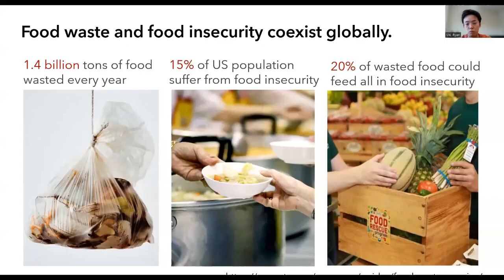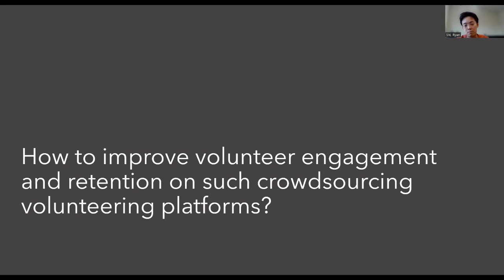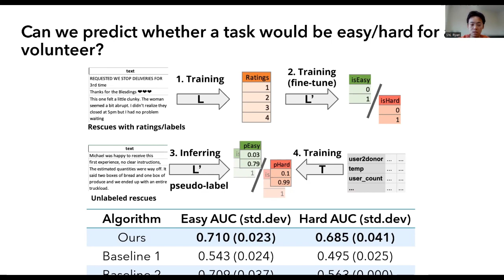[w4g0116] Predicting and Presenting Task Difficulty for Crowdsourcing Food Rescue Platforms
"Predicting and Presenting Task Difficulty for Crowdsourcing Food Rescue Platforms

Zheyuan Ryan Shi, Jiayin Zhi, Siqi Zeng, Zhicheng Zhang, Ameesh Kapoor, Sean Hudson, Hong Shen and Fei Fang"